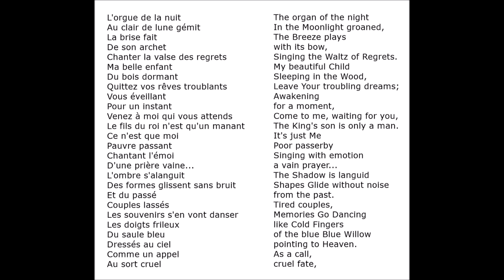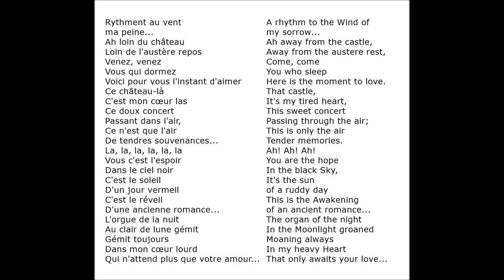George Guétary ~ La Valse des regrets (Lyrics and translation)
Brahms valse opus 39 no 15.
Sung by the many talented George Guétary.